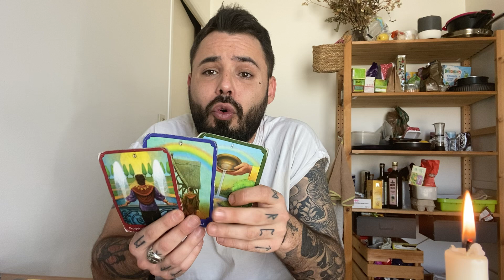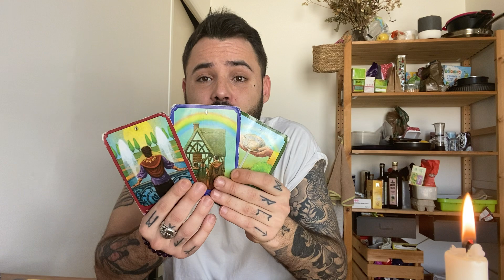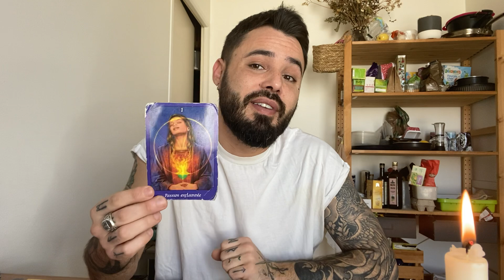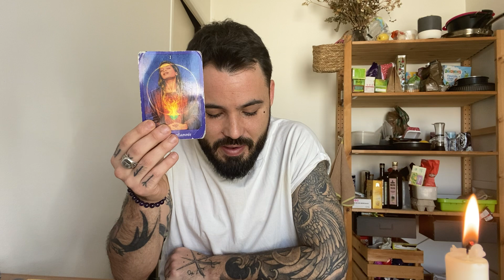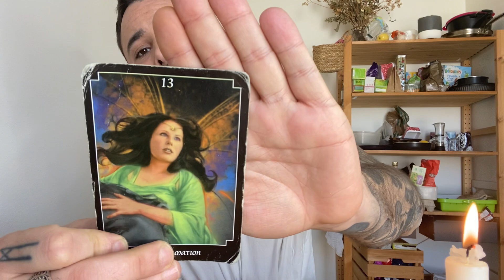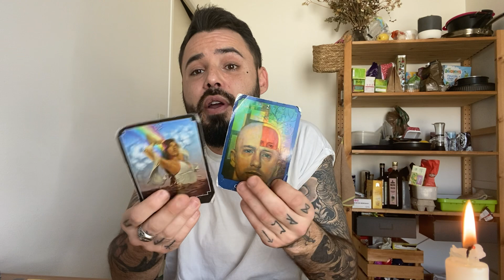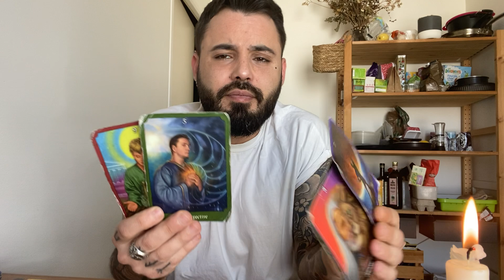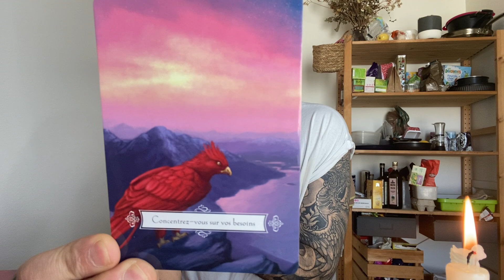♐️SAGITTAIRE- Ce que vous voulez. Avril 2022